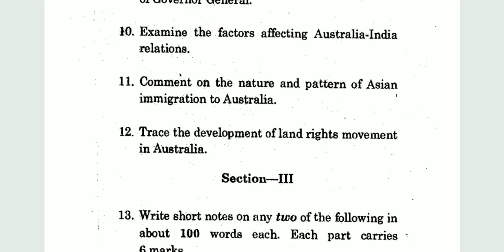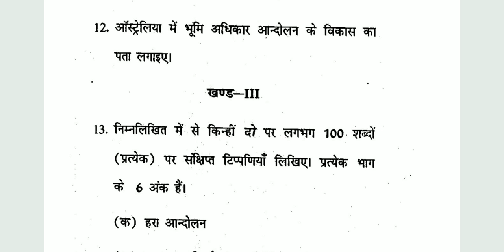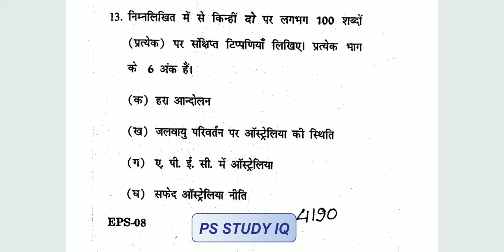IGNOU EPS-08 GOVT. AND POLITICS IN AUSTRALIA, PREVIOUS YEAR QUESTION PAPER/JUNE 2020(HINDI/ENGLISH)